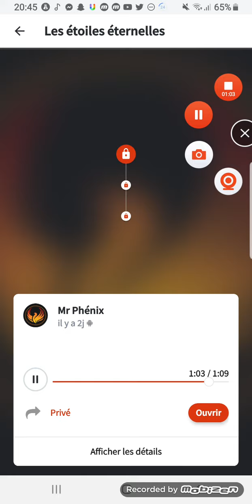LES ÉTOILES ÉTERNELLES - Mrphenix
hey voici le dernier   song j'espère que ça vous plaira,moi j'ai pris plaisir a le faire n'hésitez pas à mettre un maximum de pouce bleu !
( celui-là était déjà enregistré sur le tel c'est encore dégueulasse désolé)
Mes réseau :

Mon snap👻
Benousama
Mon Twitter🌀
Mon Instagram💮
Benoubird ( Mrphenix)